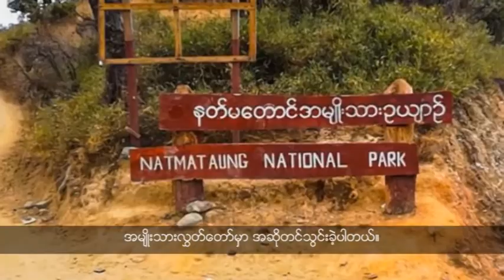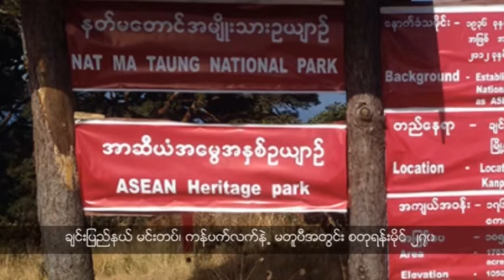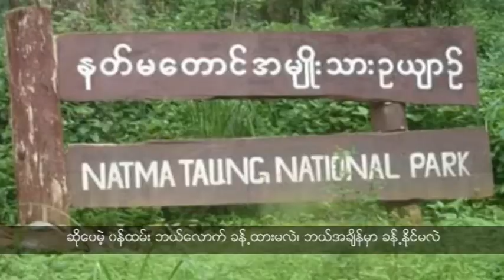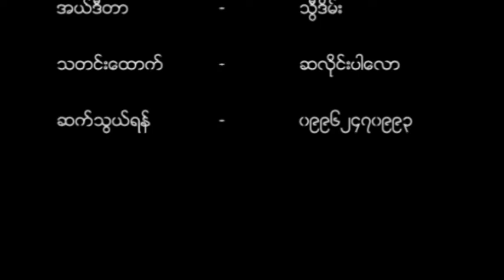Ethinic Language TV (Khonumthung News 10 January 2020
Myanmar Idol မွာအႏိုင္ရရွိတဲ့ အက္စတာက ရရွိထားတဲ့ တိုုက္ခန္းကို ခ်င္းျပည္နယ္ကေန ရန္ကုန္မွာ ေဆးကုသမႈ လာခံယူေနတဲ့ လူနာေတြကိုု ေနထိုင္ခြင့္ေပးမယ္လို႕ ေျပာပါတယ္။

နတ္မေတာင္ ထိန္းသိမ္းဖို႕ ၀န္ထမ္း ထပ္မံခန္႕ထားေရးအတြက္ အမ်ဳိးသားလႊတ္ေတာ္မွာ အဆိုတင္သြင္းခဲ့ပါတယ္။

ခ်င္းျပည္နယ္ ထန္တလန္ၿမိဳ႕နယ္အတြင္းရွိ လာတူမ်ဳိးႏြယ္စုေတြ ကိုးကြယ္တဲ့ ဘုရားထံ ဆုုမြန္ေကာင္းေတာင္းတဲ့ ခြါႏွာကိုင္ပြဲေတာ္ကို ေရွးေခတ္ကေန ယခုခ်ိန္ထိရိုုးရာမပ်က္ က်င္းပေနပါတယ္။